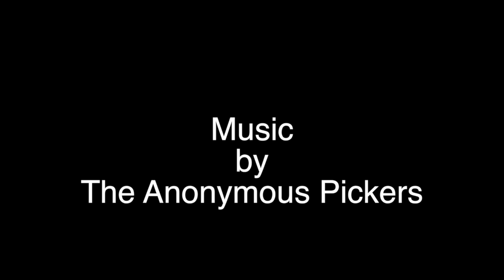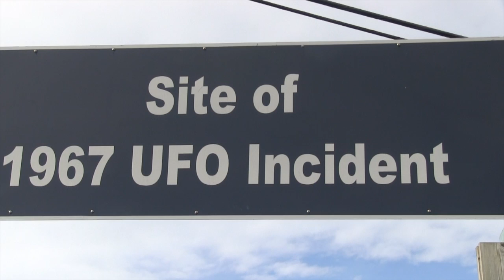Maritiming Part Two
Continuing on the tour of the east coast featuring a visit to a very old property ,a Diefenbunker,and Shag Harbour.  Music recorded at a house party in Charlottetown.